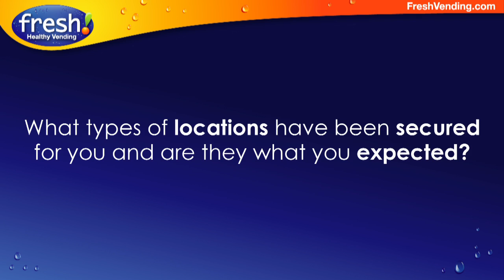Fresh Healthy Vending Franchisee - Nathaniel Mercer